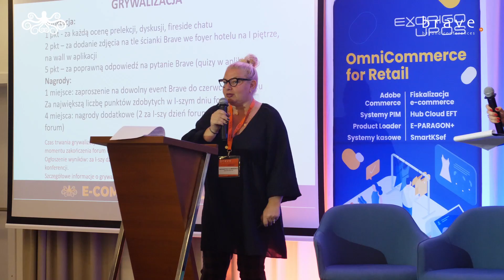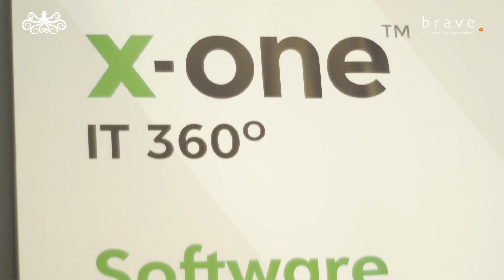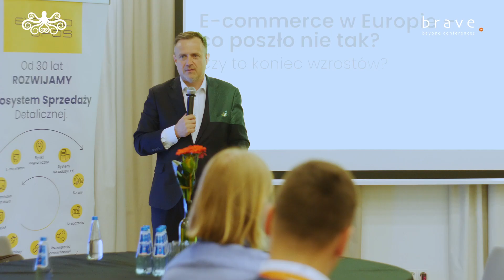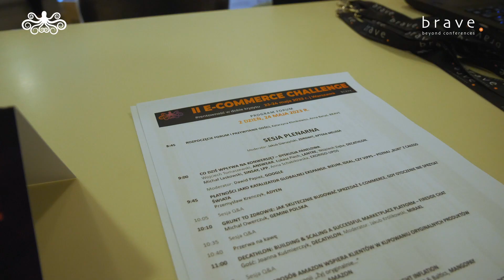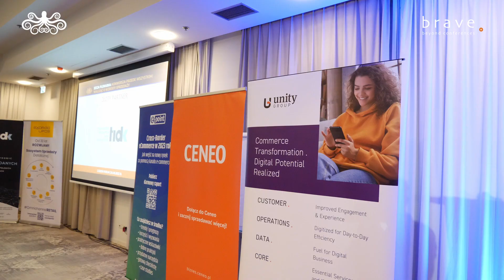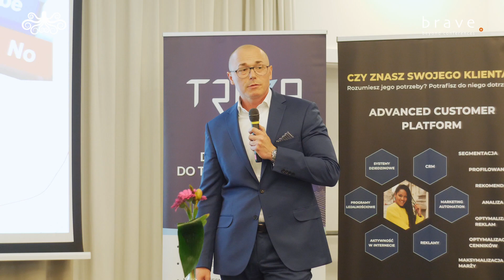E-COMMERCE CHALLENGE 2023 - relacja z wydarzenia